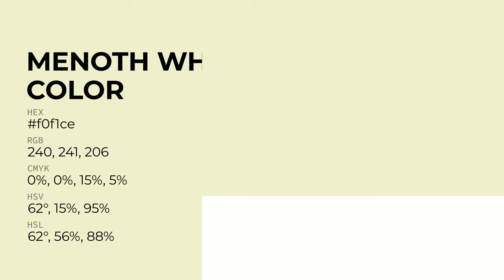Menoth White Highlight color f0f1ce hex Cool Brown color f0f1ce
What color is Menoth White Highlight ? f0f1ce hex, Cool Brown color f0f1ce

Hex f0f1ce Color Code is also known as Menoth White Highlight color

Hex f0f1ce Color code in RGB color code model is created after adding 94.12% red color, 94.51% green color and 80.78% blue color.
Hex f0f1ce Color code in CMYK color (process color) code model is generated after subtraction of 0% cyan, 0% magenta, 15% yellow, 05% black.